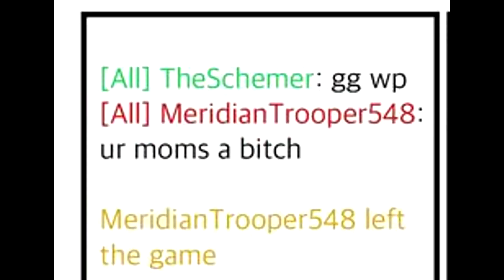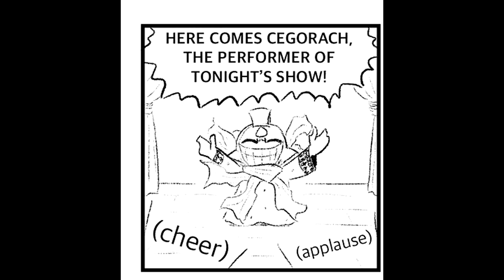4 Idiots - THE STORY SO FAR (The Unofficial Compilation)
The story of 4 Chaos Gods Slaanesh, Tzeentch, Nurgle and Khorne living together through their daily lives and trying their best no to kill everyone and each other. Join us and see just how insane they can get or the world around them can get!

All rights to them please support the official release!!

Microphone I use
Mixer I use
What I use for sound dampening
Microphone for starting Voice Actors